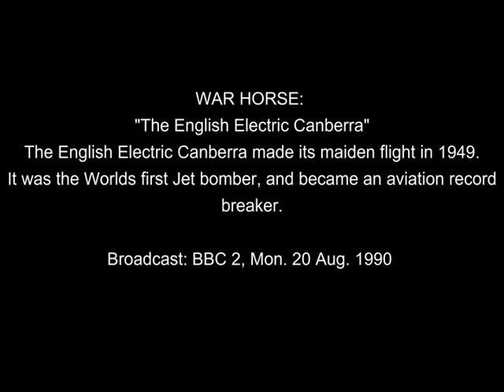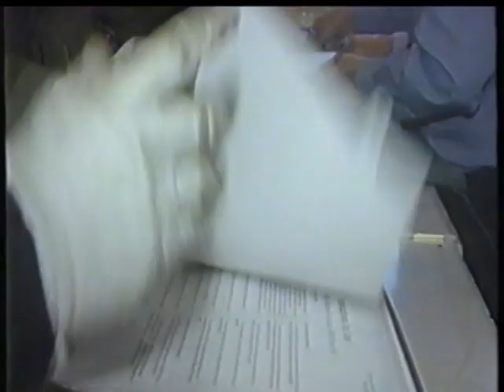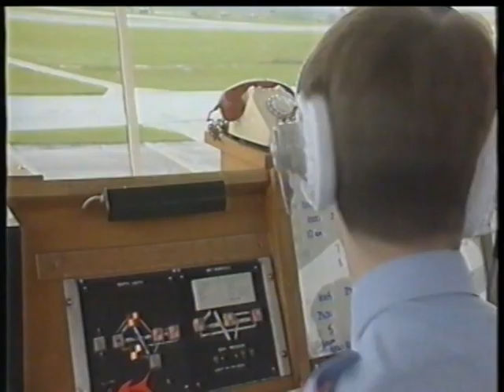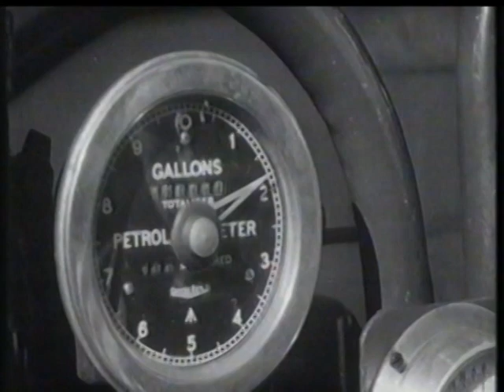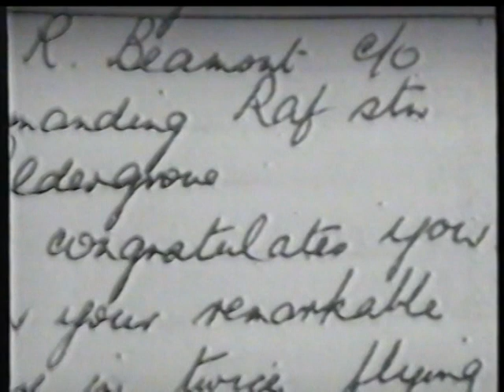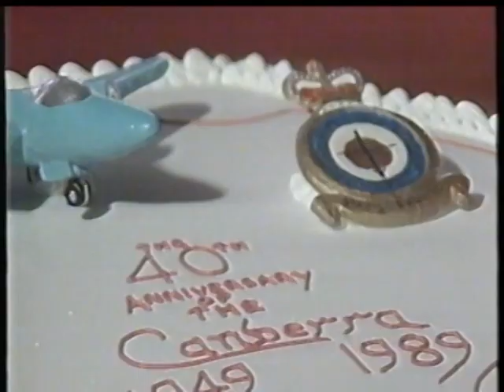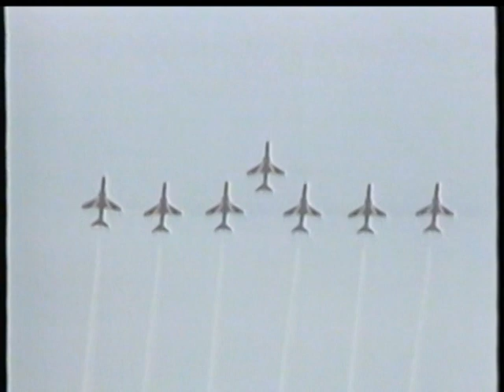War Horse : "The English Electric Canberra" (1990 UK Documentary)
The English Electric Canberra made its maiden flight in 1949.
It was the Worlds first Jet bomber, and became an aviation record breaker.

War Horse : "The English Electric Canberra" was broadcast by the BBC in 1990, celebrates the aircraft and its 50th anniversary.

Broadcast: BBC 2, Mon. 20 Aug. 1990

Transfered from VHS tape (off-air recording).

at my first uploading - but I have no longer access to that account}